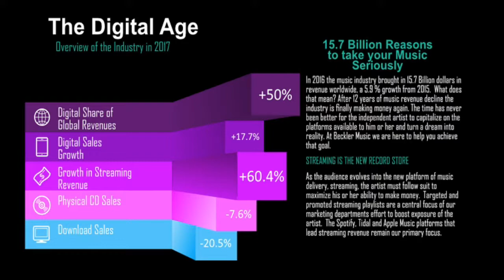The Ken Jackson Show Ep2 - Indie Artist Get your Business in Order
Entertainment News! Harvey Weistein, Donna Karan, & Bill Cosby.

Expand your Brand with CrazybabyTV.com.. Let us promote your product and services to our global audience.